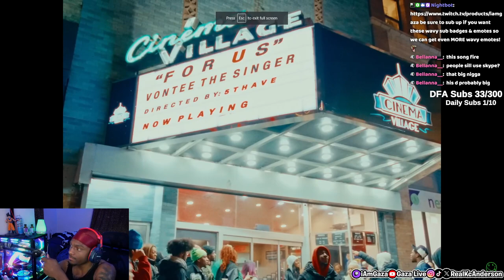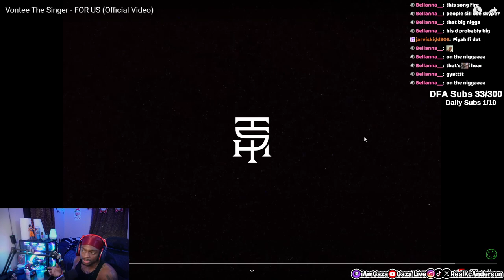iAmGaza Reacts to Vontee The Singer - FOR US (Official Video)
In this video, iAmGaza Reacts to Vontee The Singer - FOR US!